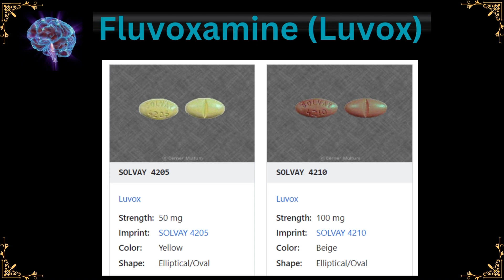Fluvoxamine (Luvox)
The medication image in the presentation was obtained, with permission,